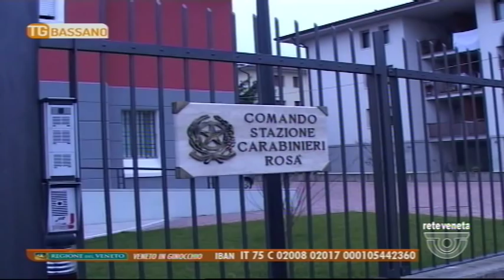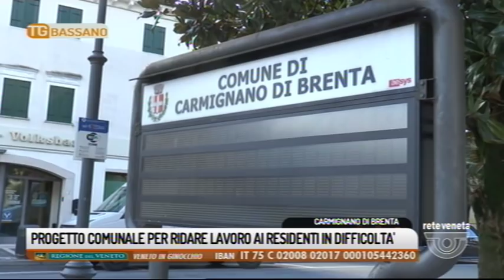TG BASSANO - Edizione completa 06/11/2018 18.50.00